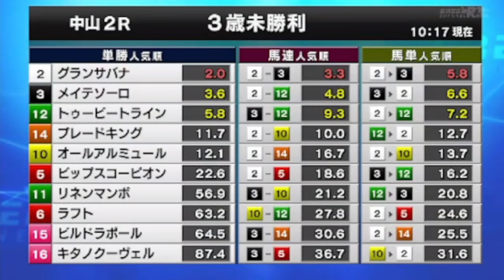2023/01/09【パドック返し馬つき】中山2R ３歳未勝利戦 ☆トゥービートライン エスポワールシチー